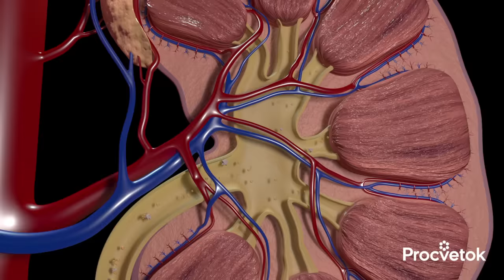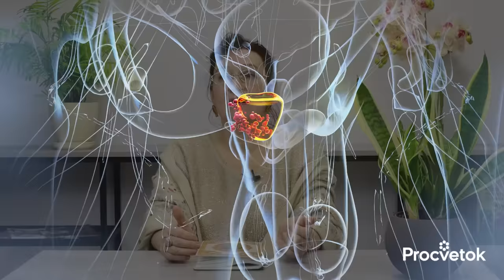РАСТЕНИЕ №1 ДЛЯ ЗДОРОВЬЯ ПОЧЕК! Как злостный сорняк поможет похудеть и оздоровить почки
!Внимание имеются противопоказания. Перед приемом проконсультируйте с врачом.
Противопоказаниями золотарника считается беременность и лактация, детский возраст, индивидуальная непереносимость. Вред золотарник канадский может принести больным гломерулонефритом.

Золотарник канадский - злостный сорняк и нежелательный гость в наших огородах. А знаете ли вы, что золотарник обладает удивительными полезными свойствами для здоровья человека. Тайны золотарника в этом видео раскрыла опытная травница и фитотерапевт Ольга Спиридонова.

00:00 Какие виды золотарника бывают
00:30 Золотарник канадский - злостный сорняк
02:18 Полезные свойства золотарника
02:30 Мочегонное свойство золотарника
03:10 Золотарник уберет соли из почек
03:58 Золотарник от цистита
04:45 Золотарник для мужчин
06:00 Другие свойства золотарника